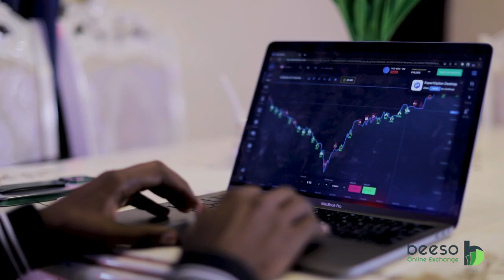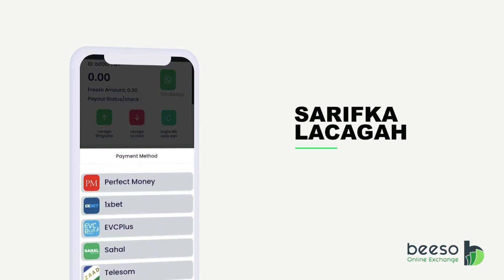Fanaan suuriyaan ah oo ku dhibaateysan muqdisho murugada adduunka 2022